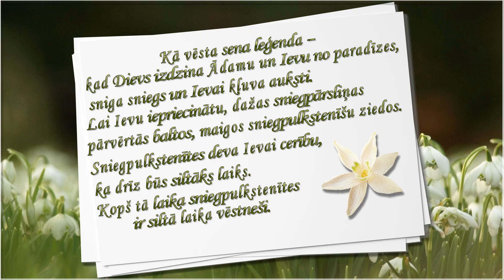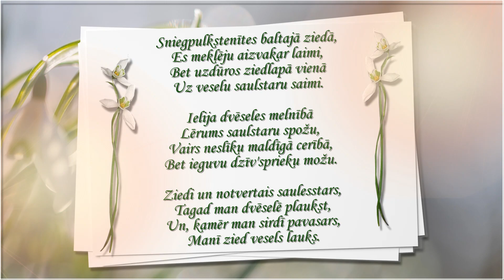Zied sniegpulkstenītes....skaista melodija dvēselei!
Janvāris Latvijā bez sniega, bet toties zied sniegpulkstenītes..manā dārzā arī.
Procesi dabā jau vēsta par pavasara iestāšanos. Daudzviet valstī sākušas ziedēt lazdas un alkšņi, arī sniegpulkstenītes, vietām pat vizbulītes un krokusi. Izplaukuši pūpoli un no zemes izspraukušies daudzu pavasara puķu asni. Uzvaras parkā, Rīgā, turpina ziedēt Japānas ķirši jeb sakuras.
Pāragrā augu atmošanās palielina risku, ka tie vēlāk cietīs no sala.
Paldies autoram par skaisto melodiju!
Un paldies, ka skatījies!